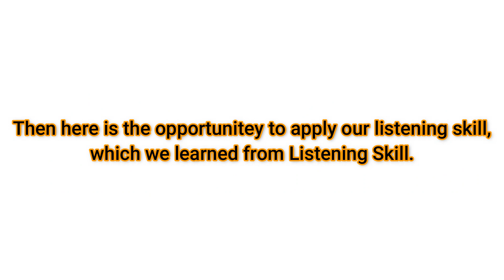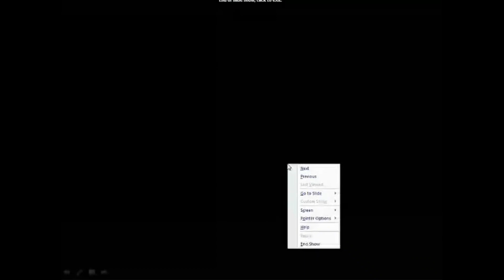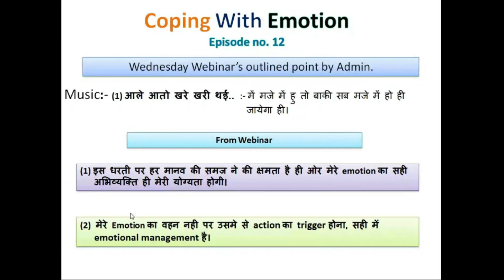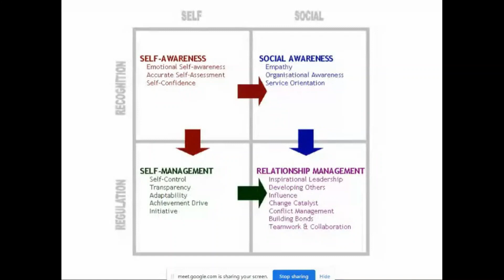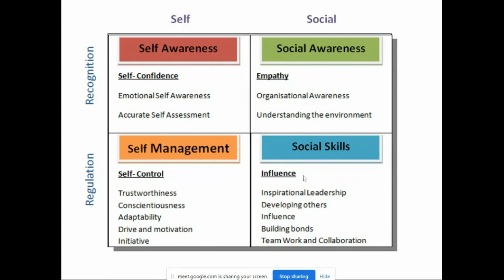Coping With Emotions Episode - 13 (20 January 2021) || By Suresh Patel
Jay Hind,

This is the 8th skill of the 10th Life Skills. It is "Coping with Emotions"
In this hectic era of technology, this is the most needful skill that manages our emotions and directs us to a stable emotional state of mind.
In this series of webinars, all clarity about emotions and human behavior has been covered.
Ready for this new skill class. Take your pen and paper and learn.

I will welcome your questions and queries in a comment box.

Suresh Patel
Jay Hind.